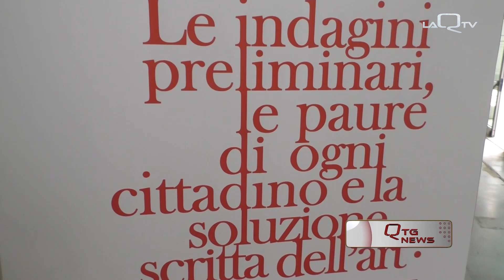INDAGINI PRELIMINARI E PAURE DEI CITTADINI VICE PRESIDENTE DEL CSM A PESCARA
RIEQUILIBRARE LE GARANZIE A FAVORE DELLA PERSONA INDAGATA NELLE INDAGINI PRELIMINARI DEI MAGISTRATI, MA ANCHE NEI MEZZI DI COMUNICAZIONE. NUOVO EVENTO A PESCARA ORGANIZZATO DAL SENATORE LUCNIAO D’ALFONSO. IERI POMERIGGIO L’INTERVENTO DEL VICEPRESIDENTE DEL CSM ERMINI